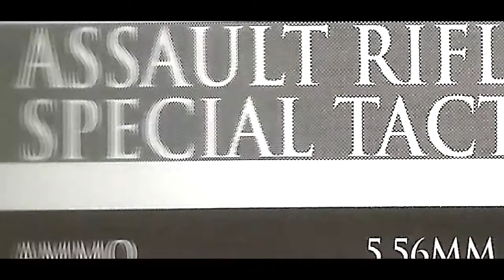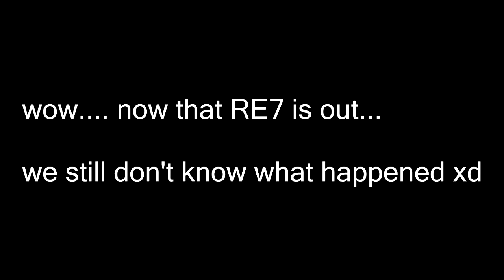Personal Bag of Memories 3 - Resident Evil 6 with TOTO, FILE 2.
Give or take, this was 2016.
The last of the Resident evil 6 with TOTO series. New one coming out soon; but it will be with other people. I hope you enjoyed.